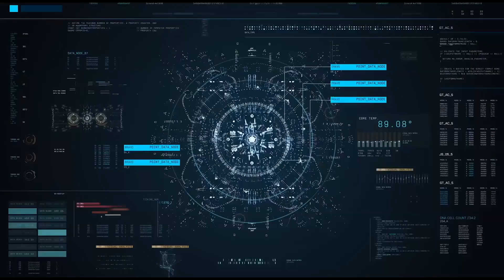ROBLOX FREGGY NEW UPDATE: PUPPET!!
Video by
IULITMx